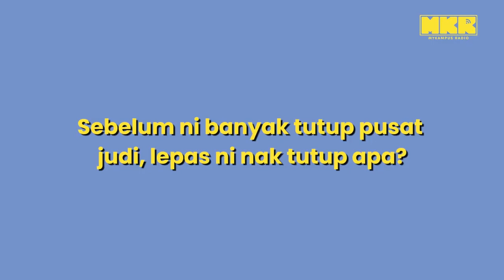Adakah MB Kedah lebih digemari daripada PMX oleh rakyat Malaysia?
2 Ogos 2023 di Flat Alor Malai Derga alorsetar - YB Muhammad sanusi Md Nor membandingkan dirinya dengan anwaribrahim . Confident level SUPERSTAR